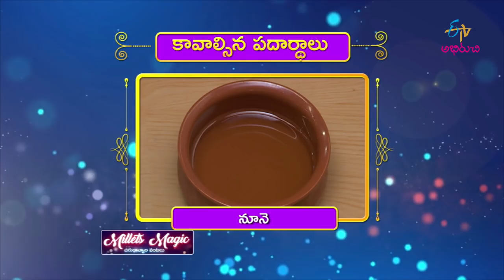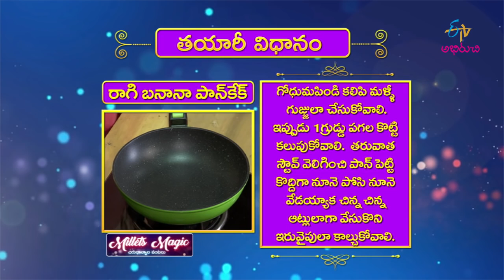Ragi Banana Cake | Milets Magic | 17th April 2019 | Full Episode | ETV Abhiruchi